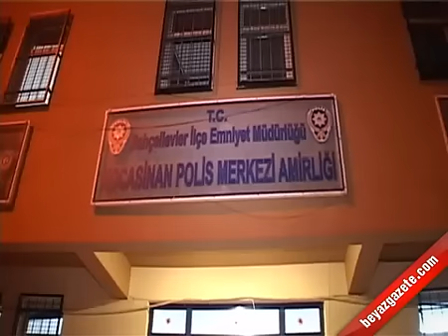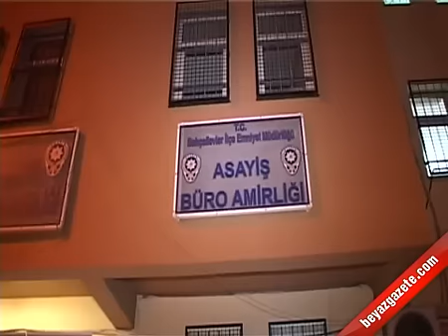Bahçelievler'de Fuhuş Operasyonu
Bahçelievler Şirinevler mahallesinde fuhuş operasyonu.Edinilen bilgilere göre Bahçelievler Asayiş Büro Amirliği ekiplerinin çalışmasıyla fuhuş operasyonu gerçekleşti. Polise gelen ihbarları değerlendiren Bahçelievler Asayiş Büro ekipleri Şirinevler mahallesi Gediz sokakta bulunan bir eve müşteri gibi giderek evde bulunan bayanlar ile pazarlık yaptı. Evde bulunan bayanlar ile 100 TL karşılığında anlaşan 2 polis memuru dışarıda bulunan polis ekiplerine haber vererek operasyonu başlattı.

Polis evde bulunan ve fuhuş yaptıkları anlaşılan 6 bayanı göz altına alarak Kocasinan Polis merkezi Asayiş Büro Amirliğine getirdi. İfadeleri alınan bayanlar sağlık kontrolü için en yakın devlet hastanesine götürüldü.

Polis olay ile ilgili soruşturmayı sürdürüyor.